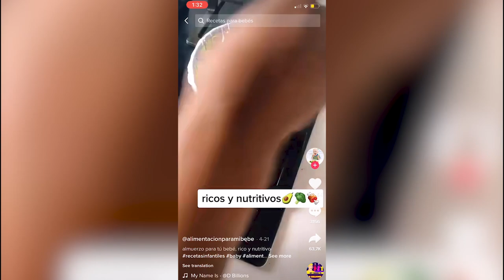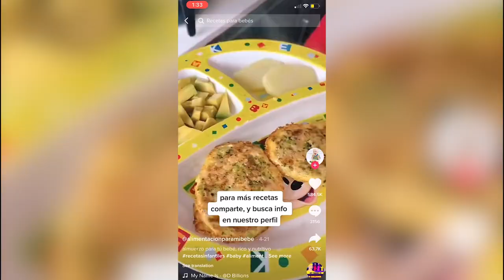probando RECETAS de TikTok para bebé BLW Alimentación complementaria | La Mona Soy Yo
Decido recrear recetas famosas de tiktok y de instagram para la alimentación complementaria de mi bebé, a veces nos quedamos cortos en ideas para dar de comer a nuestos bebes sobre todo cuando estan en la etapa de exploración, por eso aquí te traigo estas ideas que aparte son super faciles de hacer si no eres tan buena en la cocina.
esto son tips de mamá a mamá